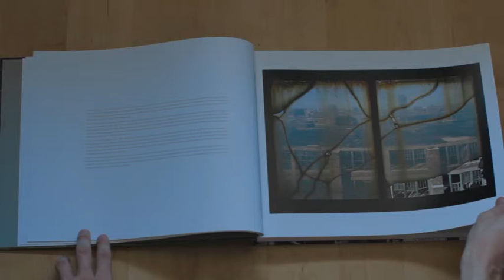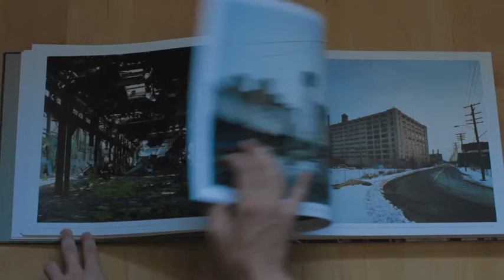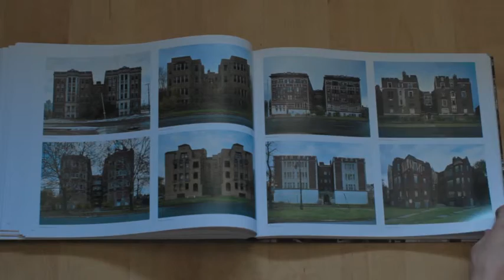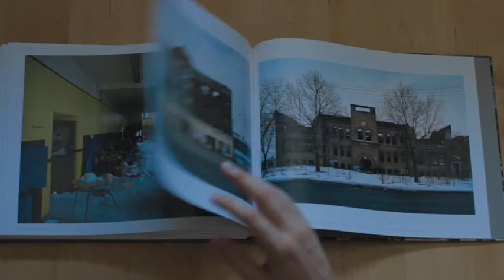Photography book - The Ruins of Detroit: Yves Marchand & Romain Meffre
Wanna see what this behemoth of a book is like before you purchase?  I flick through the pages of this awesome photography book.